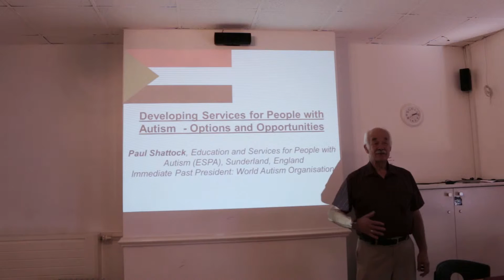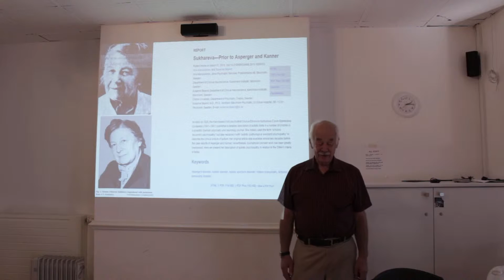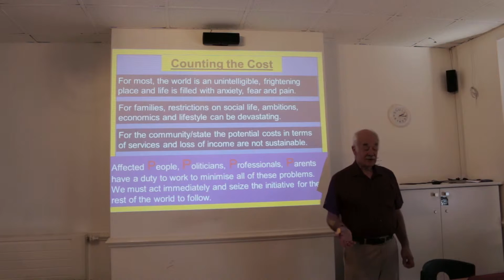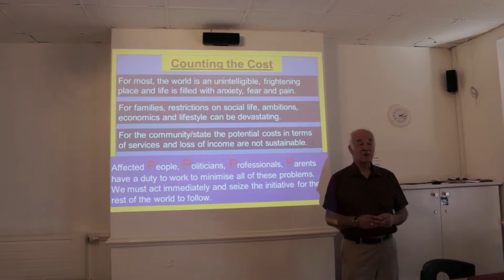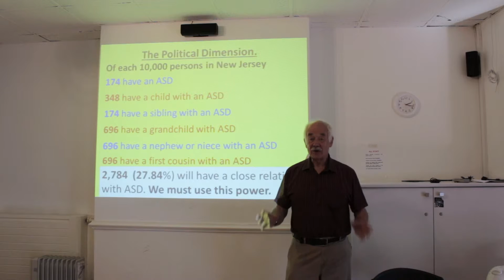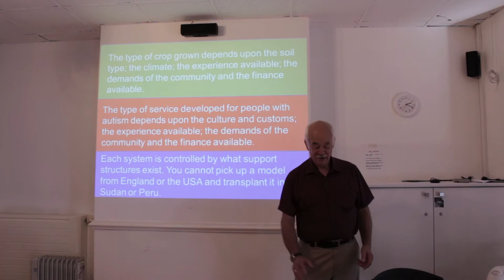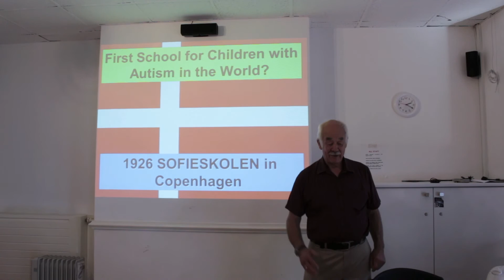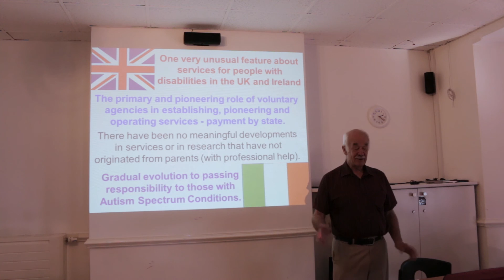Paul Shattock Presentation Part 1 of 1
Autism Khartoum 08-2015